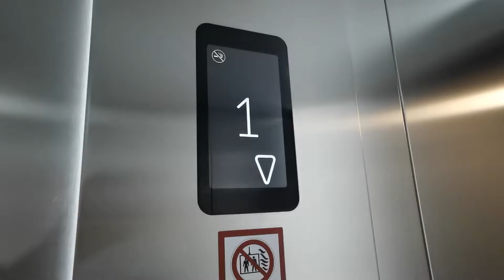Immer noch verbugter OTIS Gen2 Aufzug in einem Wohnhaus in Datteln.